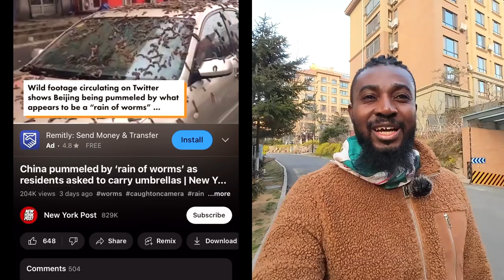Is It Truly Raining Worms In China? Lies Or Facts about China?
Kings and Queens, welcome to another episode of Living in China Series.
I reacted to a video being negatively reported as Rain of worms in Beijing, China. My brother @kingasare3137 who lives in Beijing shared his view on the video.

RAIN OF WORMS IN CHINA, NEW YORK POST, VIRAL NEWS ABOUT CHINA, RAINFALL OF WORMS IN CHINA, PLAQUE IN CHINA?
HOMELESS PEOPLE IN THE WORLD, CHINA VRS THE WEST, CHINA VRS USA, HOMELESS IN THE USA, HOMELESS IN LOS ANGELES, HOW TO DEAL WITH HOMELESSNESS, REPORT ON HOMELESS PEOPLE, EFFECTS OF HOMELESSNESS
BEING A WHITE PERSON IN CHINA, HOW I VIEW CHINA AFTER LIVING HERE FOR 20 YEARS, LIVING IN CHINA, LIFE IN CHINA, SHANGHAI, FOREIGNERS IN CHINA.
INDIANS IN CHINA, INDIA VRS CHINA RELATIONSHIP, INDIANS CULTURE, CHINESE CULTURE, INDIAN FOOD, INDIAN DANCE, CHINESE FOOD, SHANGHAI,WHAT CHINESE THINK OF INDIANS,
LIFE IN INDIA, WESTERN MEDIA VRS CHINA, LIES ABOUT CHINA.